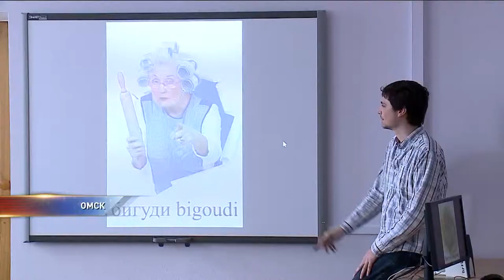Иностранный язык за 15 минут